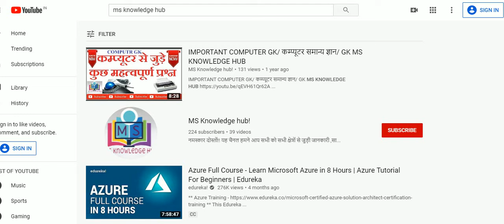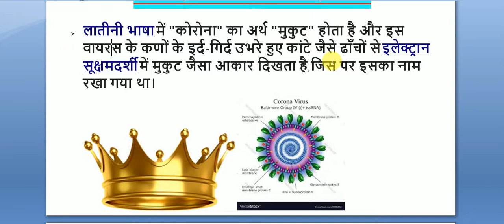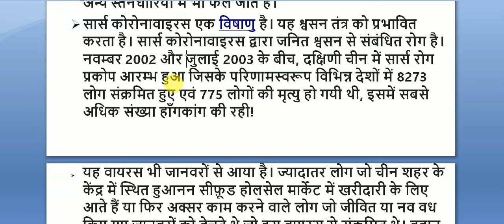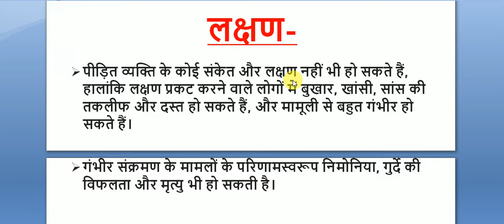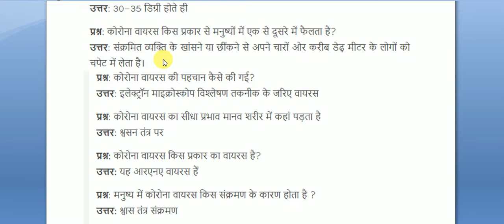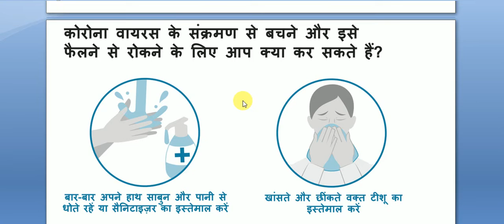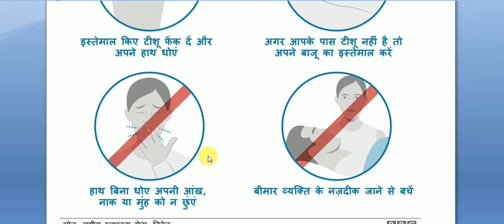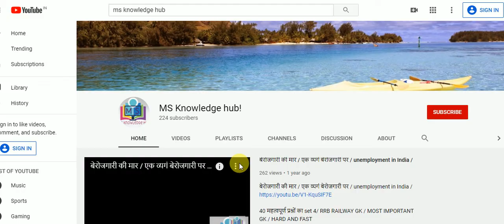कोरोना वायरस का पंचनामा / कोरोना वायरस का इतिहास/ लक्षण/प्रभाव/बचाव/corona virus/CORONA KA PANCHNAMA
इस वीडियो में आप मार्च महा के कुछ महत्वपूर्ण समायिकी current affairs देखेगे जो आगामि परिक्षों में उपयोगी हैं।